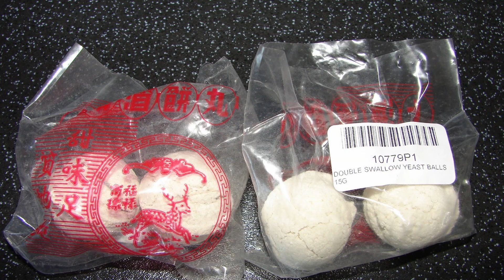FREAKY FLAVOURS - JAPANESE SNACK UNBOXING PT2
Long time, no see! :O ;D
Welcome back to Part 2 of the unboxing!
We're back getting spicy with a dangerously belated unboxing of strange snackettes from Candy Sushi in Japan. Essentially, we're back to where we started last year tasting a bunch of Japanese treats - sweet and savoury - and trying not to puke at some of the flavour combinations in store :P

We have lots of great content and offers for our lovely Patreons - check out the good stuff in the link above!

We're heading into the wild world of travel vlogging for your entertainment and, hopefully, inspiration! We’re heading on a trip to Asia (again, soon) with no theoretical end, giving you our unique spin on the budget travelling scene whilst unearthing the unusual!

Please note any links below contain our affiliate codes and therefore we may receive a commission on any purchases you may make, but it will have no effect on the final price you pay, and it will help keep us on the road! So thanks in advance!!

We used these guys to book our trains in Vietnam - best prices we could find and they make it super easy!

We booked the vast majority of our hostels through these guys - always a great price and really easy to use. Check em out!

KIT LIST: Canon EOS 760D Camera Canon 24mm lens Canon 50mm lens Canon 10-18mm lens Gopro Battery & Charger Set Sennheiser MKE 400 top mic TASCAM (always used to record soundscapes!) Lacie 5G Hard Drive